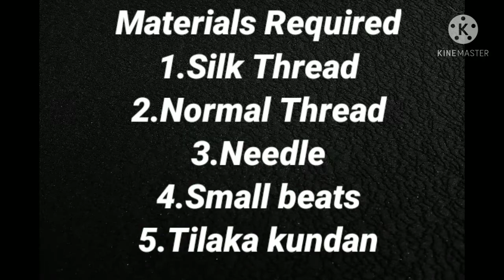Different type of kuchhu making